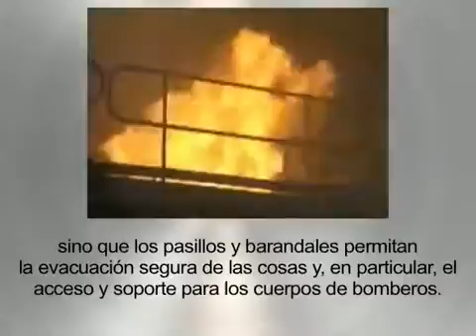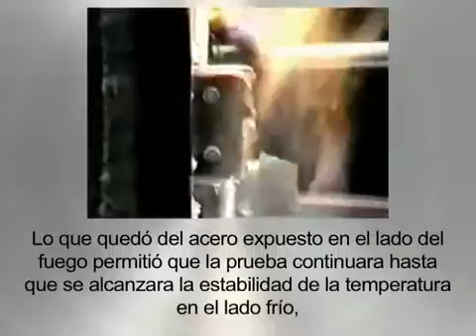Acero inoxidable Resistencia al Fuego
Filtros Ecológicos PLACITUM : Una comparación frente al fuego entre el Acero Inoxidable, el Aluminio y el Acero.